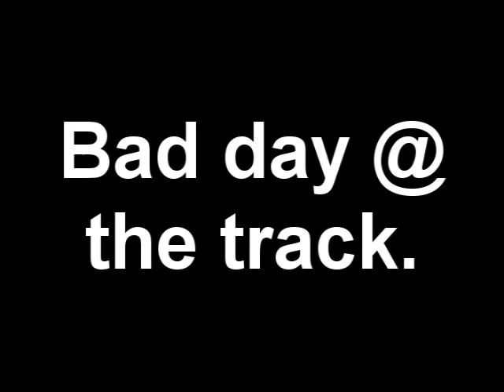Jason's new motor letting go at RiverValley MX. GoPro HD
Jason's new motor letting go at RiverValley MX. You can hear the motor letting go right after the next to last jump. I am sure glad he was able to save it and not crash.